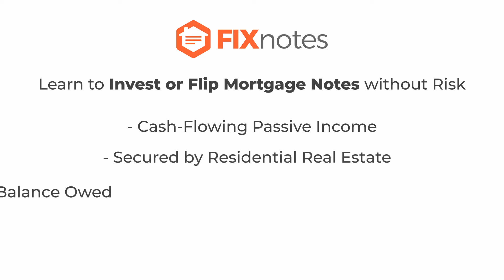Find & Flip Mortgage Notes with this Playbook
🚀 Learn everything that took us from $0 to $50M+ Note Revenue:
💰 How To Invest in Mortgage Notes [Free Course]
FIXnotes is democratizing the secondary mortgage market by giving savvy real estate investors the opportunity to unlock this next-level real estate strategy for a price that fits their budget - pay what you want to learn how to Find and then Fund or Flip performing and non-performing, residential real estate secured mortgage notes